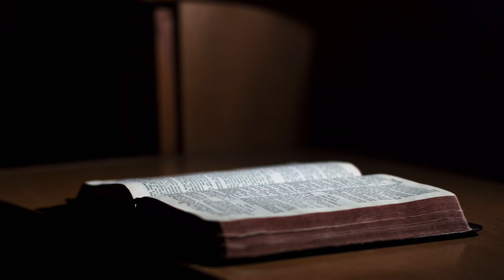Psalam 90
Psalam devedeseti je Mojsijeva molitva koja govori o čovekovoj prolaznosti i o Božjoj večnosti.